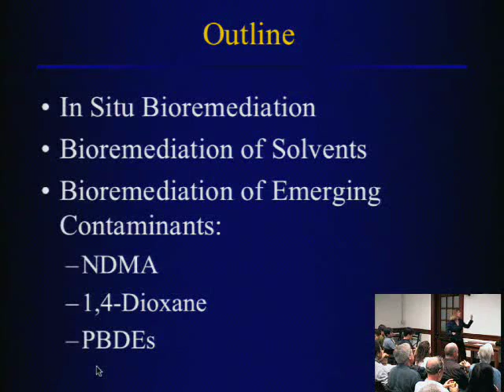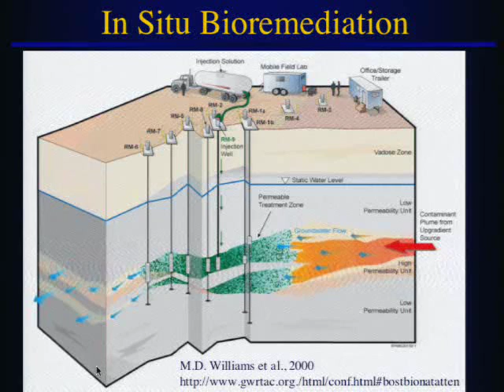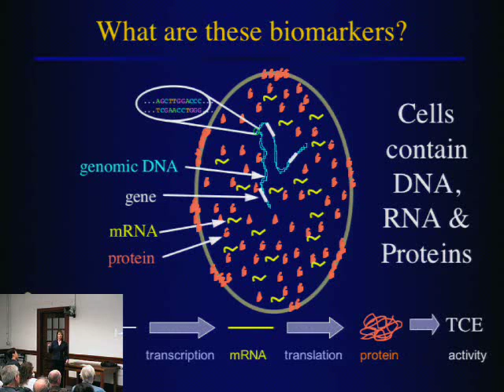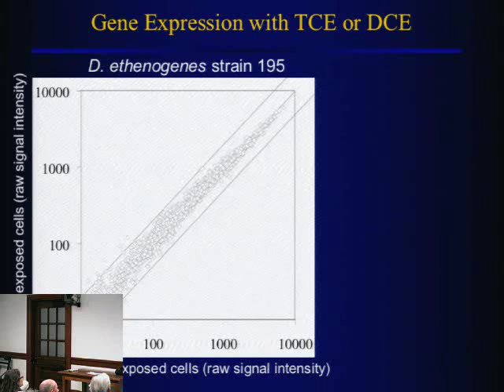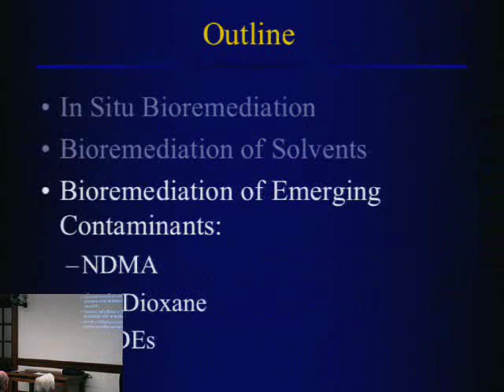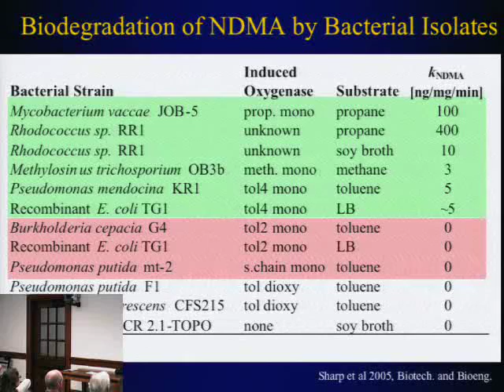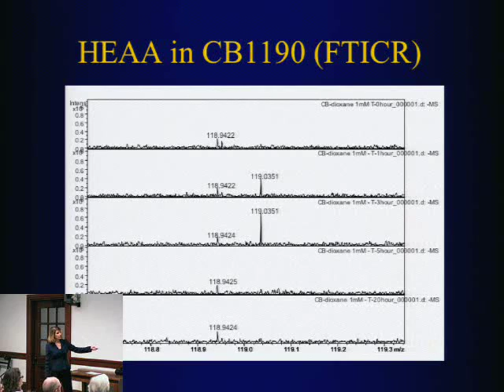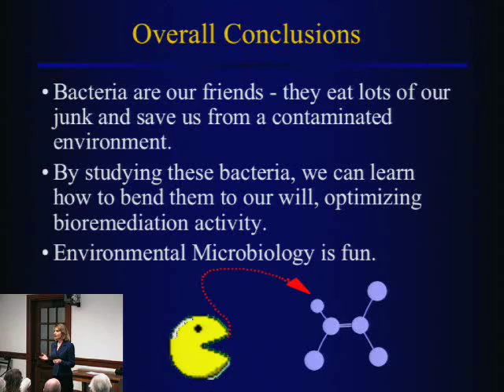In Situ Bioremediation: Lisa Alvarez Cohen